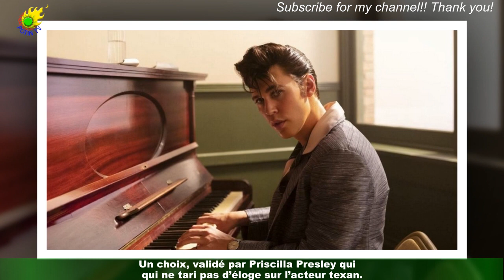Agent Elvis (Netflix) : Après Austin Butler, qui est ce célèbre qui a été choisi pour prêter sa voi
Agent Elvis (Netflix) : Après Austin Butler, qui est ce célèbre  qui a été choisi pour prêter sa voix à Elvis??
Ce vendredi 17 mars, Netflix met en ligne sa nouvelle série d’animation Agent Elvis,dans laquelle le King rejoint les services secrets américains, et sauve le monde entouré d’une équipe de personnages hauts en couleurs.Pour incarner Elvis Presley, Priscilla Presley a choisi un acteur extrêmement connu.